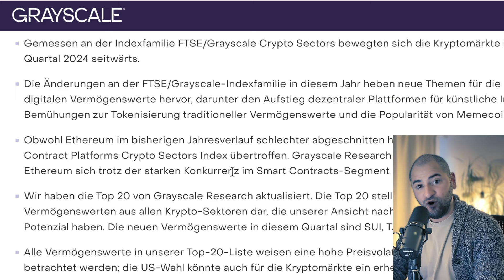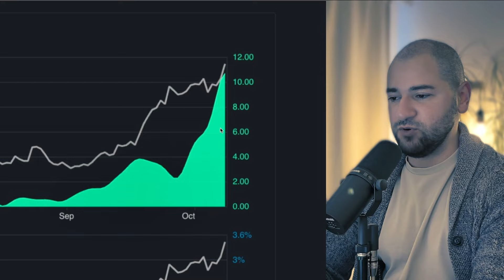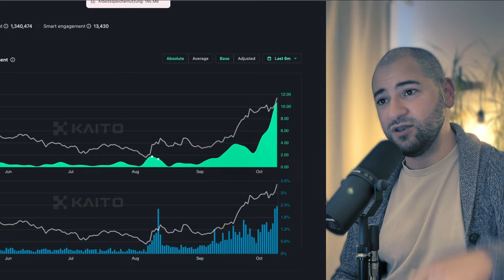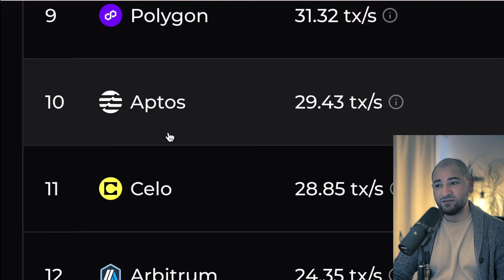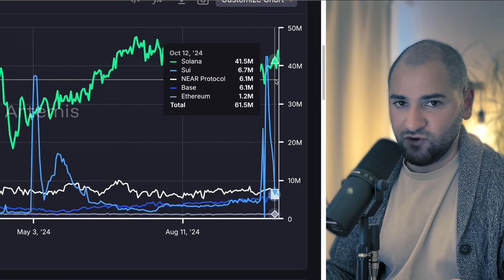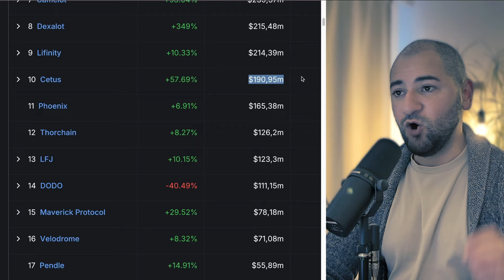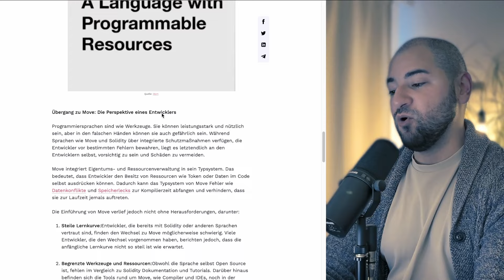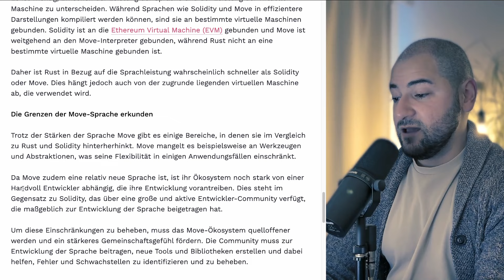Solana vs. SUI: Wer hat das Zeug zum Marktführer? 💥🚀 | On-Chain Insights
In diesem Video analysiere ich zwei der heißesten Blockchain-Projekte im Krypto-Markt: Solana und SUI! 🚀💰 Beide Coins stehen im Rampenlicht, aber wer von ihnen hat das Potenzial, die Nummer eins zu werden? Ich zeige dir, was hinter dem Hype um SUI steckt und wie Solana im Vergleich dazu abschneidet.

Was sagen die On-Chain-Daten von SUI aus und warum steigt die Nachfrage? Ich teile detaillierte Einblicke und erkläre, warum es entscheidend ist, jetzt genau hinzuschauen!

Kostenfreie Insider Krypto Whats-App-Gruppe!

🌱 MEHR CONTENT?

⏰ Timestamp
00:00 SUI und Hype
03:42 Solana vs. SUI: Ein direkter Vergleich
06:00 SUI On-Chain: Die Daten im Fokus
08:07 Warum steigt die Nachfrage nach SUI?
12:44 Mein Fazit: Wer hat das bessere Momentum?

Quellen